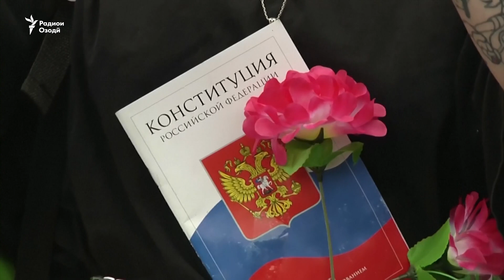Талабгорони истеъфои Путинро саркӯб карданд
Дар Маскав эътирози мухолифини Путинро бераҳмона пароканда карданд.